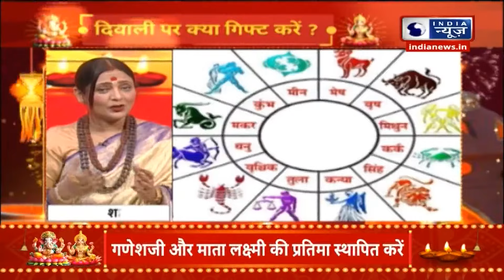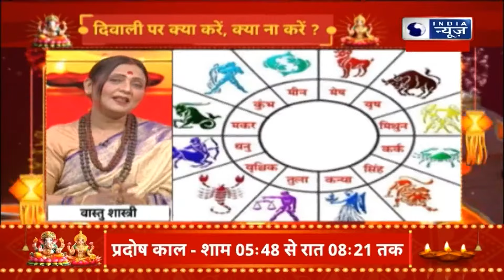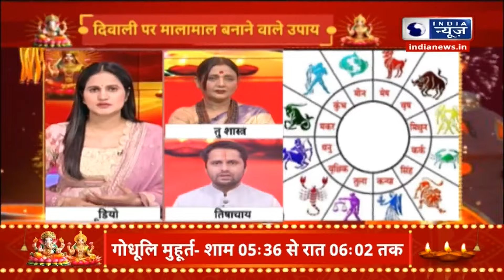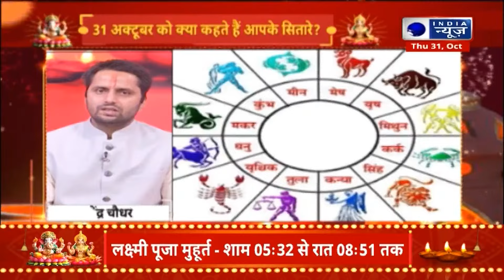Diwali 2024 Celebration: जानें..दिवाली पर किस दिशा में रखें दीये | Deepotsav | India News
Diwali 2024 Celebration: राम नगरी अयोध्या में आठवां दीपोत्सव बेहद खास रहा. यहां अवध विश्वविद्यालय के 30,000 वालंटियर ने 25,12,882 दीपक जलाकर एक नया इतिहास रच दिया. दूसरी तरफ लगभग 1,050 लोगों ने एक साथ सरयू की महा आरती कर वर्ल्ड रिकॉर्ड बनाया है. इस पल के साक्षी केंद्रीय पर्यटन मंत्री के साथ प्रदेश के मुख्यमंत्री योगी आदित्यनाथ, उपमुख्यमंत्री केशव प्रसाद मौर्य और दिनेश शर्मा के अलावा कई विशिष्ट मेहमान रहे.